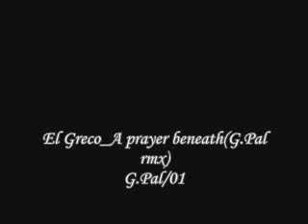El greco_A prayer beneath.wmv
Album G.Pal/01
Progressive house